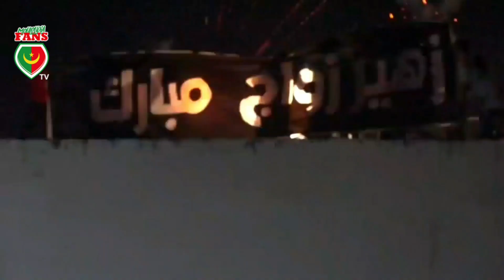أنصار المولودية يلهبون حفل زفاف خونا زهير في برج منايل 2023 🟢🔴